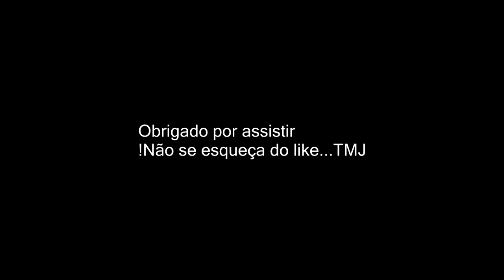[Warface] CW Moments #4 - .Italiankiller. + Up Patente e Recompensa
Mais um vídeo de Warface Clan War Moment e dessa vez upando patente 62 e a recompensa que ganhei.
Assista 1080p 60FPS